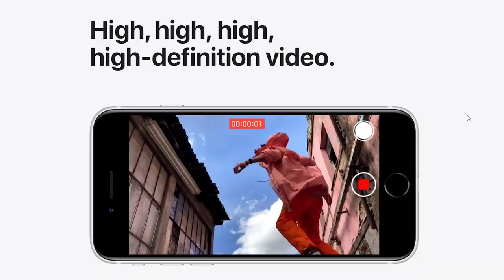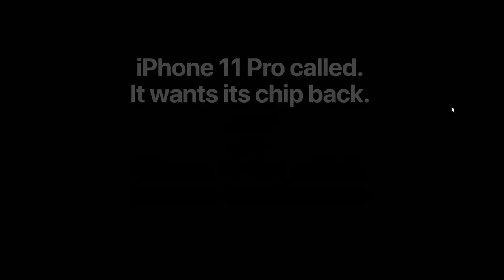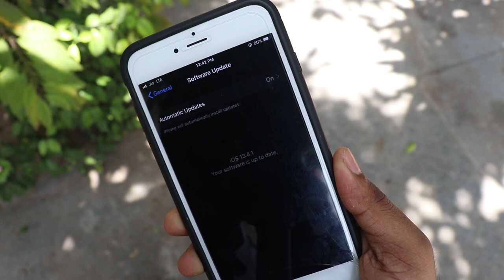Iphone se2 launched in india! A13 bionic for 399$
Hi,Gamers is video me ham baat karenge iphone se2 k bare me jiska price start hota hai 42500 rs s india me
iska specifications kuch is prakar hai

A13 Bionic processor.
64GB/128GB/256GB of storage.
4.7in (1334x750 at 326 ppi) display, 625 nits brightness, 1400:1 contrast, True Tone.
12Mp (f/1.8) rear-facing camera with flash, Portrait mode, 4K video.
7Mp (f/2.2) front-facing camera, Portrait mode.
IP67 water and dust resistance.

JT Jones: is a channel where you find all things tech! its kind of different because i dont just want to cover mobile related stuff but everything that is techy! but we have to start off like this.so do bear with me and subscribe to this channel as we will be doing a lot more intresting stuff in the near future!

my fliming gear
# mobile phones ( iphone 6s plus at present )
# software used : adobe premier pro and photoshop)

JT Jones